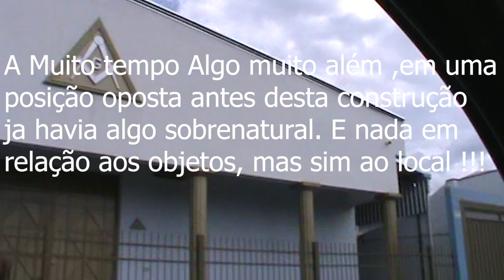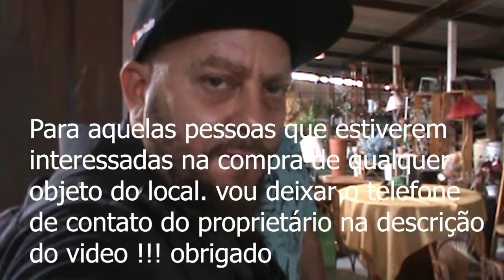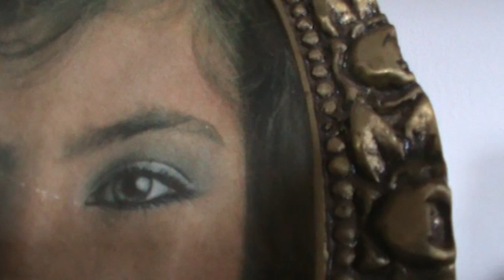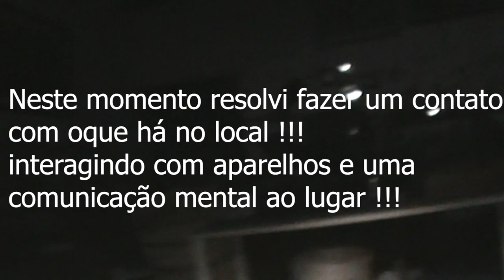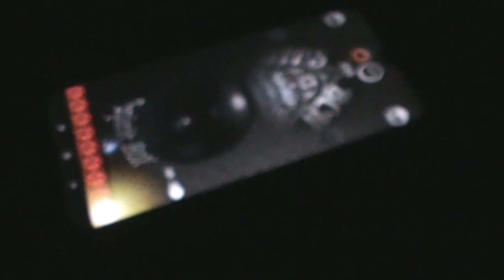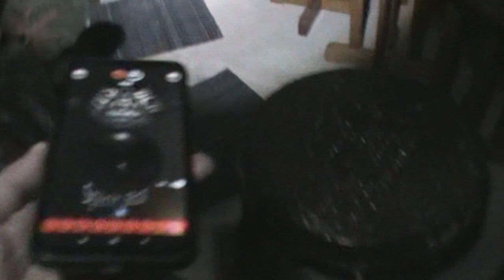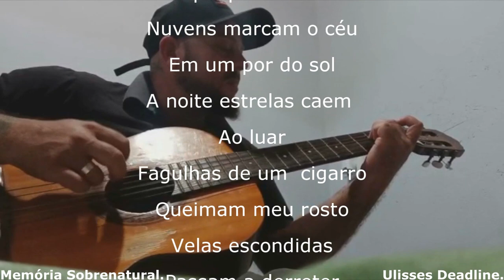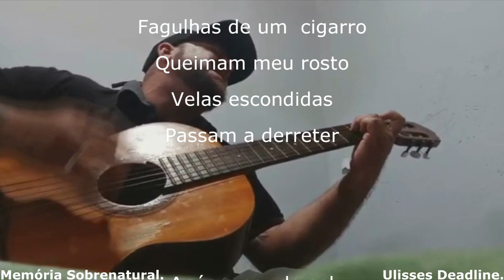Memória Sobrenatural : Homem confirma ser assombrado o local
Este video traz um contato ao sobrenatural em um depósito de antiguidades

contato do proprietário do local  ( 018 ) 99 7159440